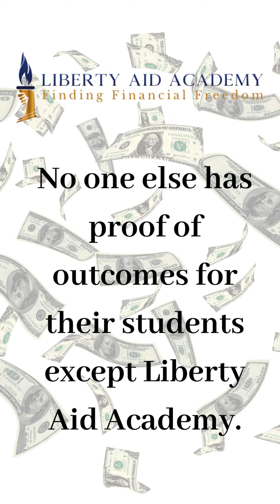Would having an extra $72,000 per year help out your situation?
No one else has proof of outcomes for their students except Liberty Aid Academy.

Get out of IRS Taxes and Get $$$ From the Government Instead!!

Visit Liberty Aid Academy online to learn more about how you can gain control of your finances!

Check out our Trust Crash Course to discover our guaranteed method for private wealth and family protection:

Welcome to the Liberty Aid Academy channel!

Here you will find clips and highlights from Liberty Aid Academy, an online educational platform aimed at providing people with the proper tools to achieve true financial freedom. We have helped thousands of students fund and design a lifestyle that is fit for them through our high-quality classes and mentorship that are provided within the academy. The Liberty Aid Academy channel will change your life with tips and advice on how to remove the shackles placed on us by the financial system and carve a path to success for you and your loved ones. Check us out!